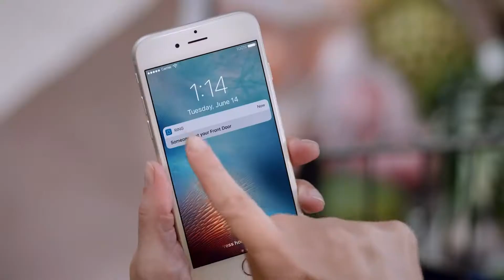Ring Video Doorbell 2: World's Most Popular Doorbell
With over a million Neighbors who trust Ring to keep their homes secure and their families safe, Ring Video Doorbell 2 is a next-generation Video Doorbell armed with 1080HD video, adjustable motion sensors and a quick-release battery pack that adds security and convenience to any home.

Watch over your front door in crisp HD video, and see and speak to your visitors from anywhere. Because with Ring, you're always home.